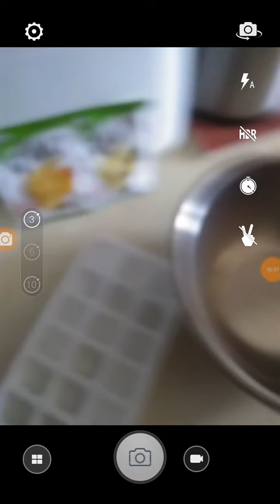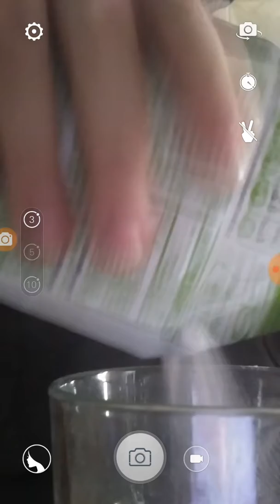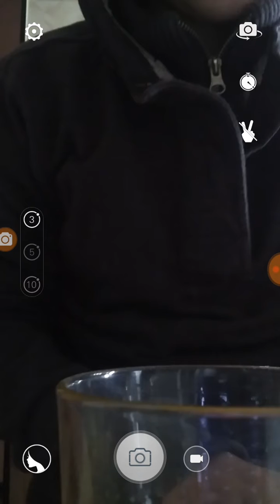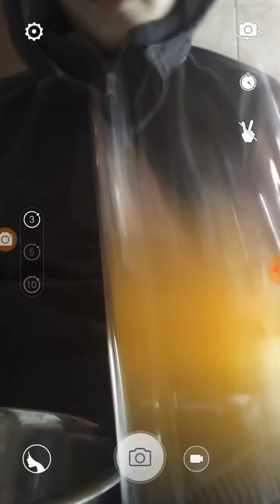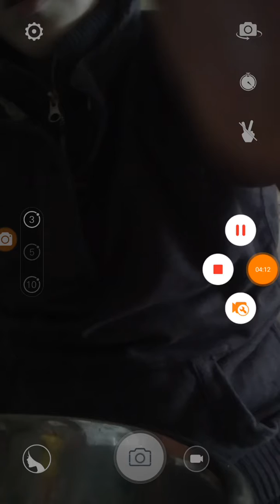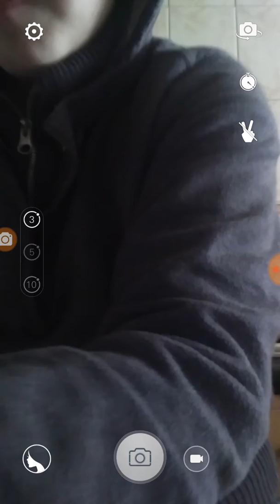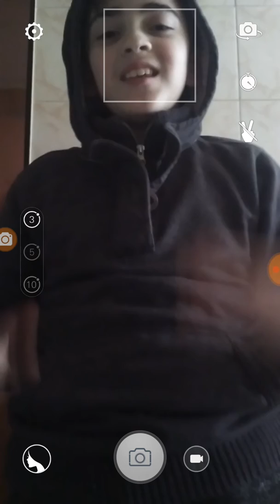Cómo hacer Jelly Pops (Gela Paletas) caseras (TUTORIAL Completo)